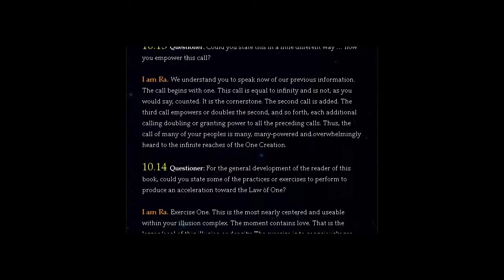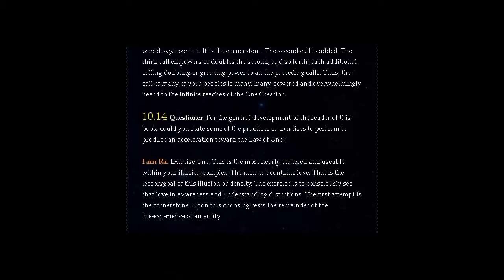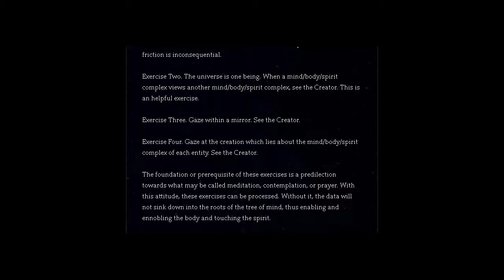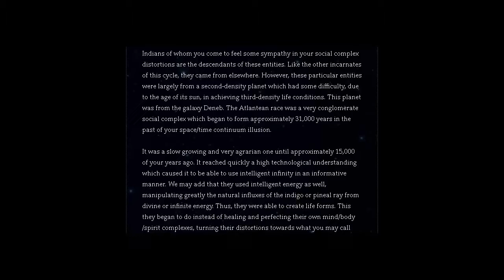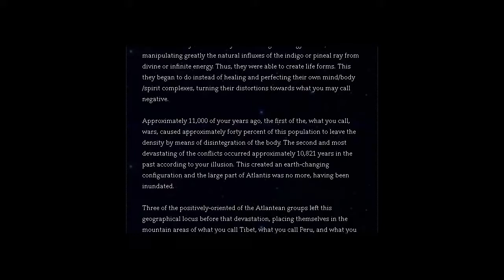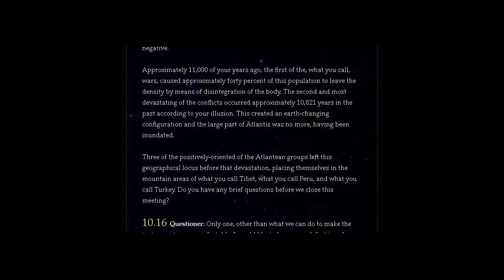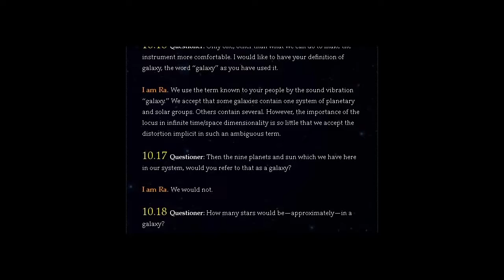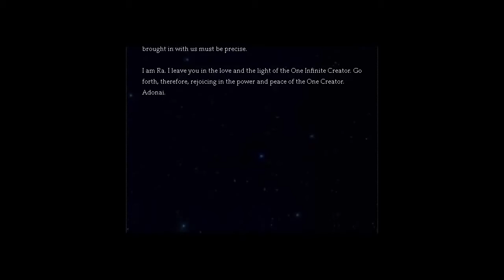THE LAW OF ONE | SESSION TEN PART TWO